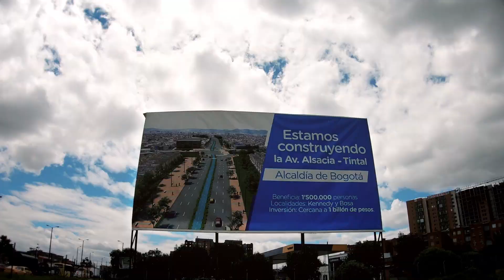Avenida Guayacanes, protagonista de Bogotá 2040